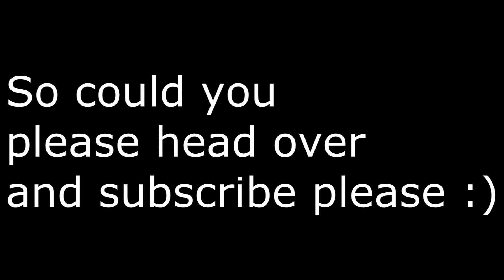Subscribe To My Main Channel!